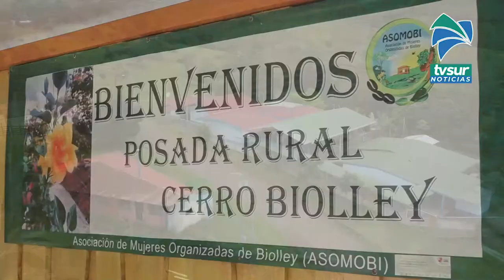Brigadistas comunitarios son vitales para atender los incendios forestales